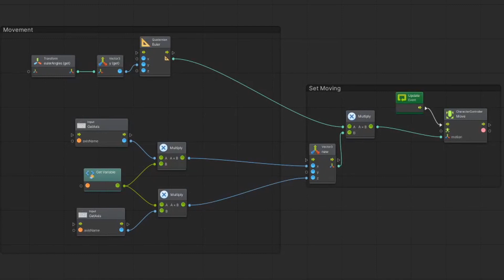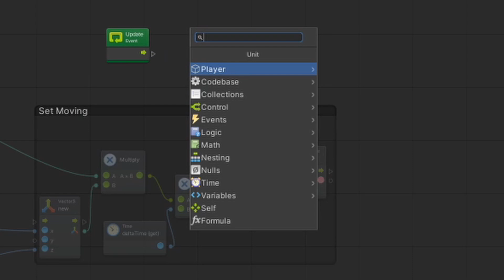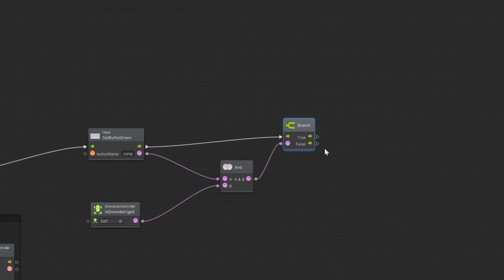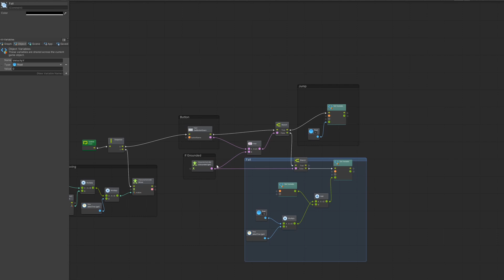Unity Tutorial Bolt, Simple Jumping FSP Controller, No Code No Problem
I will show you how to make a simple, jumping FPS controller in Unity without writing a single line of code!